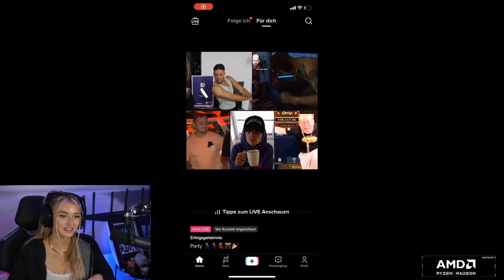Sascha, du willst auf dem Sofa schlafen oder? 🤨 | unsympathischTV Reaktion